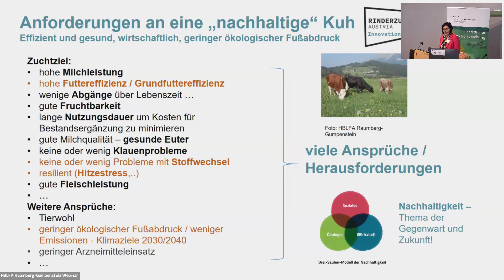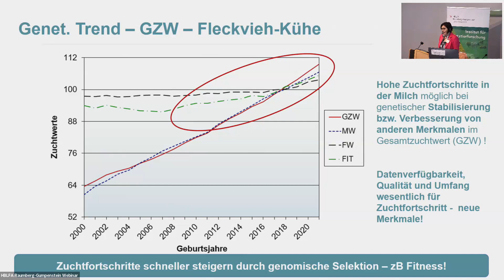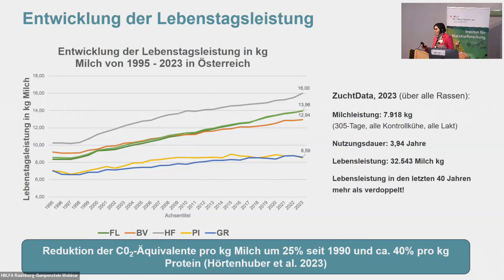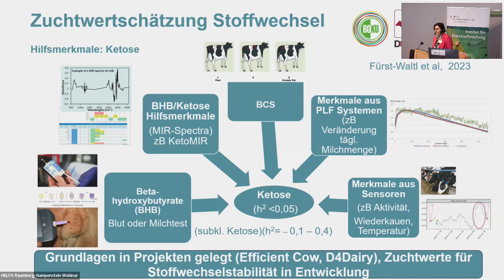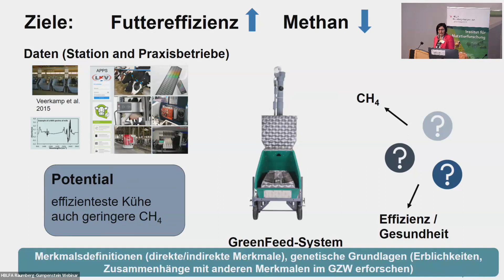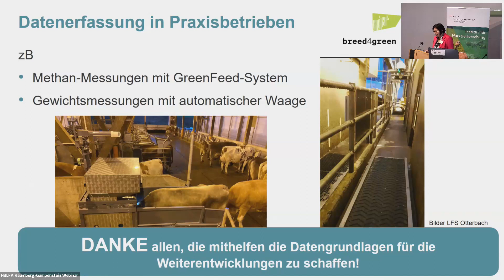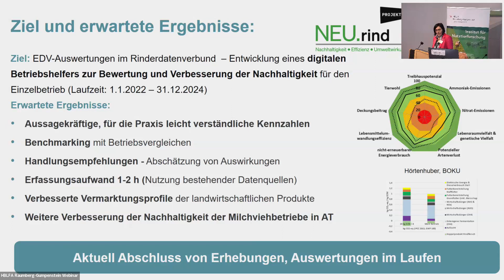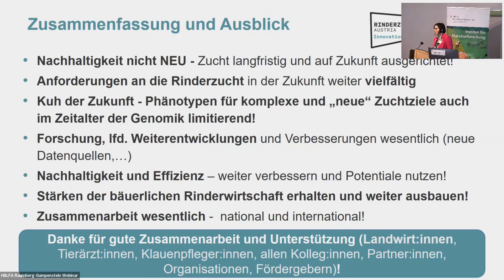Projekte der Rinderzucht Austria für mehr Nachhaltigkeit in der Milchproduktion, Christa Egger-D...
Projekte der Rinderzucht Austria für mehr Nachhaltigkeit in der Milchproduktion